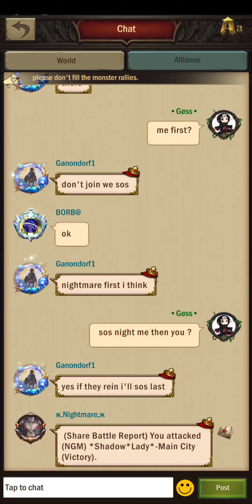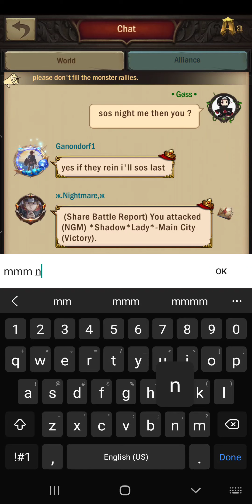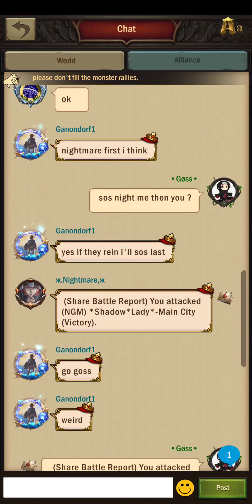Triple SOS on NGM - 400k troops Realm 1425 War and Order